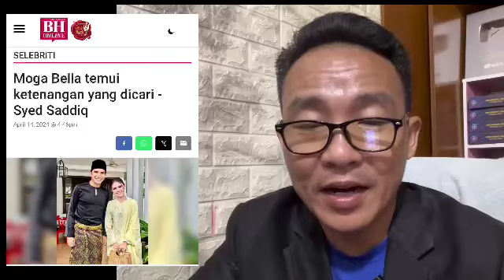SYED SADDIQ LETAK JAWATAN AHLI PARLIMEN?? Rupanya ini yang dibongkar Natizen.